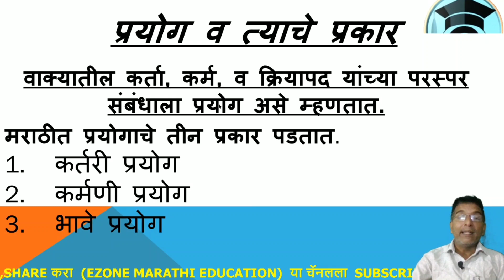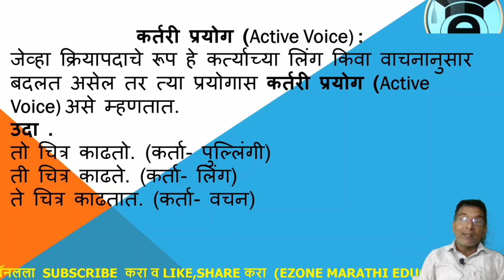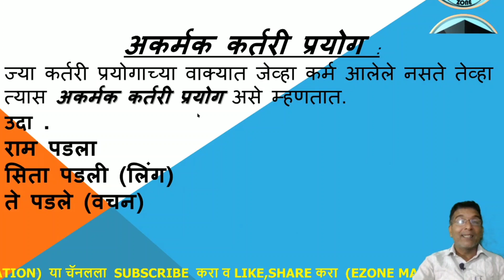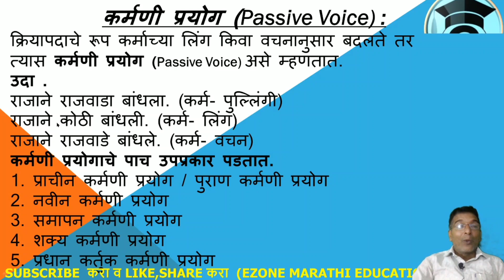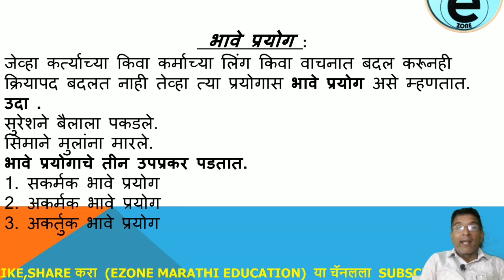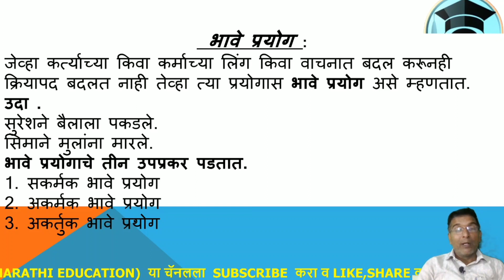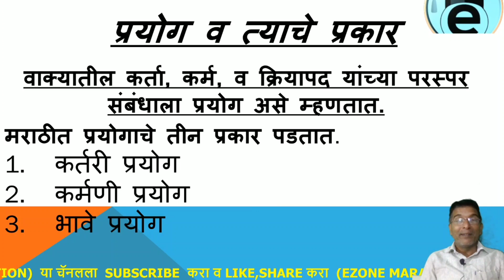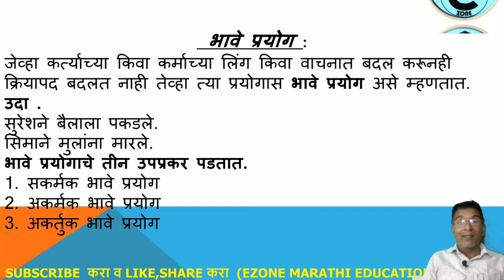Marathi grammar | Prayog |प्रयोग व | त्याचे प्रकार | [ प्रयोग ओळखा ]